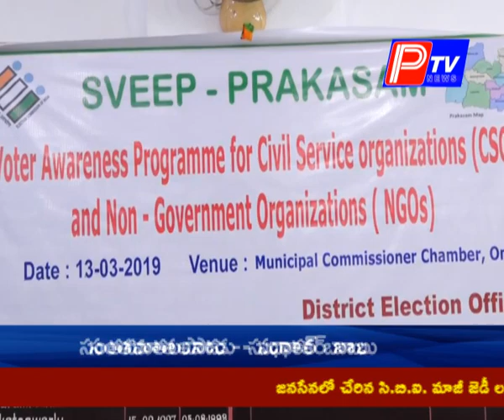ఎన్నికల కోడ్ నేపద్యంలోనే లబ్దిదారులకు అసౌకర్యం - మునిసిపల్ కమిషనర్ శకుంతల